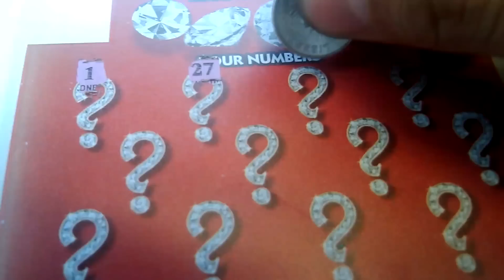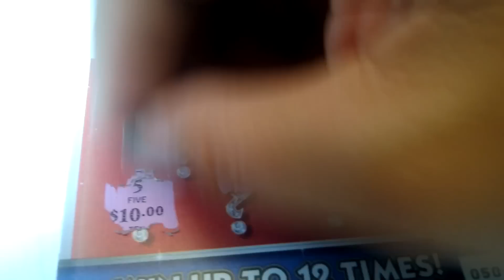Florida lottery scratchoff #2225